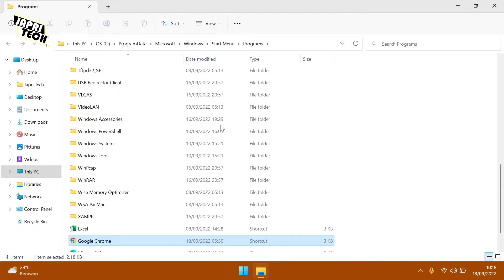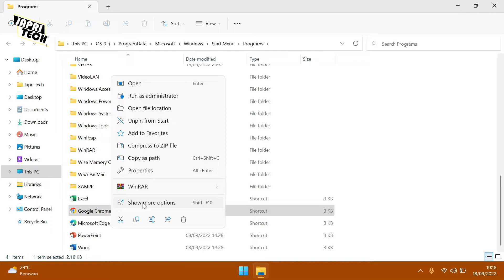Cara Menambahkan Icon Google Chrome Ke Desktop Windows 11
Kemajuan teknologi telah memudahkan manusia untuk mencari informasi dan mengakses berbagai situs web melalui bantuan Google. Kamu hanya perlu menyediakan ponsel pintar atau laptop yang sudah terhubung dengan jaringan Internet.

Saat ingin membuka Google, misalnya, kamu dapat mengaksesnya melalui peramban yang tersedia dalam perangkat elektronik milikmu. Selain itu, kamu dapat memanfaatkan Google untuk menunjang kegiatan dan keperluan sehari-hari.

Segmen dalam video ini:
00:00 Intro
00:22 Icon Google Chrome
01:30 Outro

how to get google chrome icon on desktop windows 10,
google chrome icon not showing in taskbar windows 7,
double google chrome icon on the taskbar - windows 10,
how to change the icon of google chrome,
google chrome icon project,
google chrome icon white paper,
how to put the google chrome icon on my desktop,

Menambahkan Icon Google Chrome Ke Desktop
Icon Google Chrome Ke Desktop Windows 11